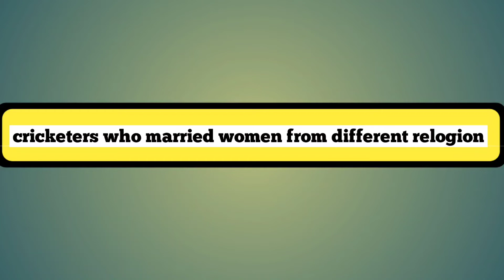cricketers who married in different relogion and cast/Cricketers wife|Cricketers married.married2022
Cricket stars who married women in different relogion

sports talks
sports news
cricket news
cricket news channel
indian cricketers wife#
indian cricketer married to foreigners
Indian Cricketers Married in Another Religion
Cricketers Married in Another Religion
intercaste marriage#
intercaste marriages in bollywood#
love marriage#cricket
celebrity marriages#
celebrity marriages
cricket stars#
cricket live
Muslim Girl